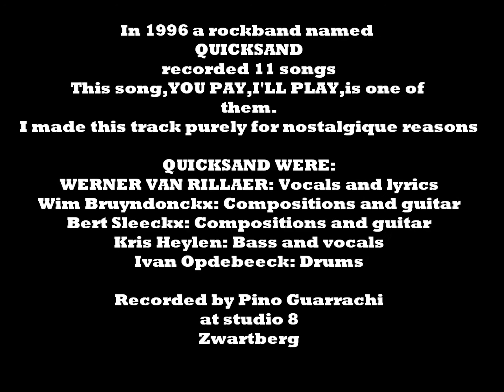You pay,I'll play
Song van de reeds lang ter ziele gegane rockgroep Quicksand,waarvan ik zanger en textschrijver was.ik post dit hier uit pure nostalgie